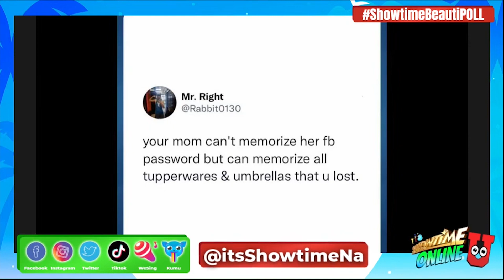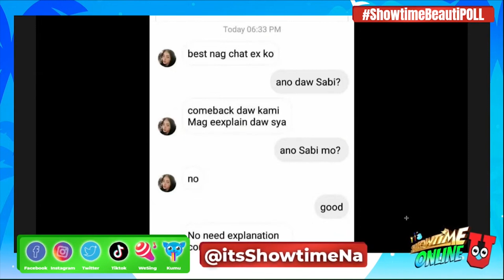Showtime Online U - September 22, 2021 | Full Episode